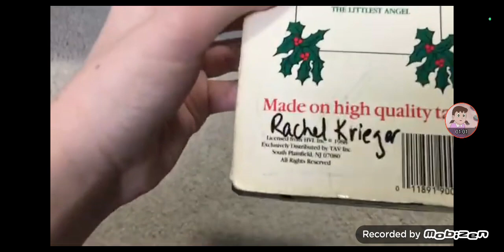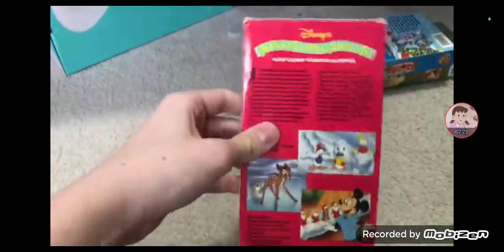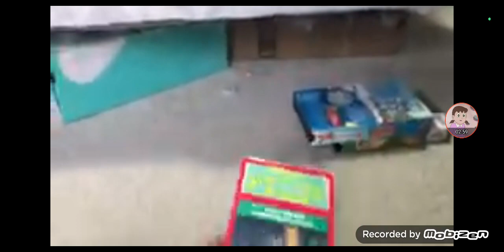my Christmas VHS 📼 collection 2019 edition part 4 (last part)